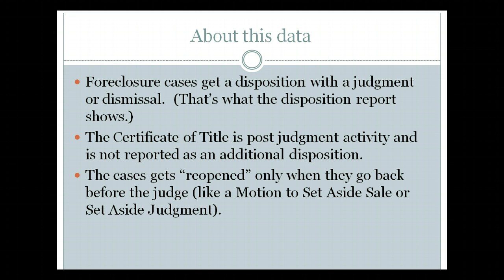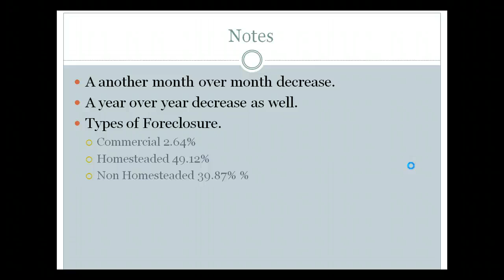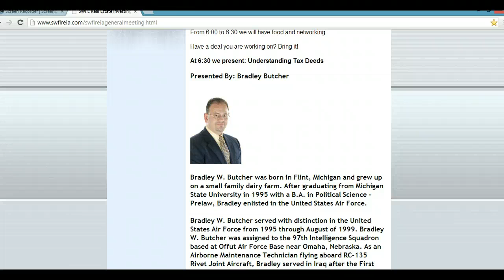May 2013 Lee County Foreclosure Backlog trends